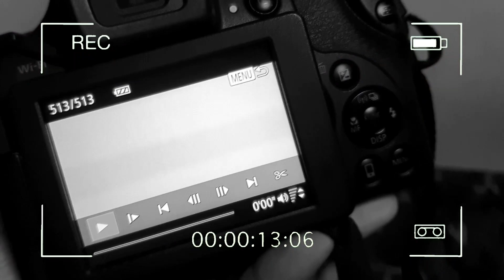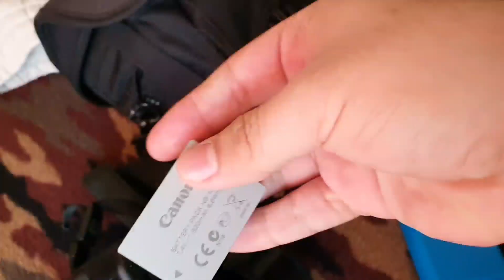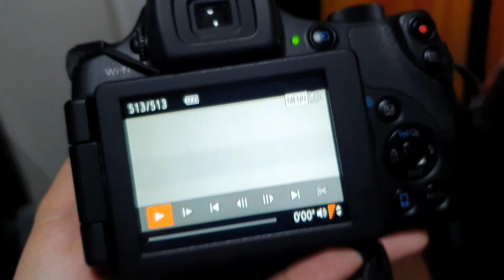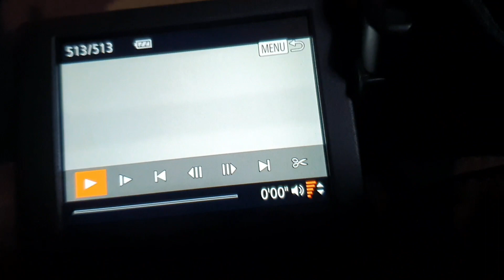NOS PREPARAMOS PARA VIAJAR A MAZATLÁN SINALOA | ¡¡ESTO ES LO QUE HAGO ANTES DE VIAJAR!! 😎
GOLAZO PODCAST

MI PRIMO DIEGO TIENE UN PODCAST LLAMADO SATURNO, UN PODCAST DE INTERES GENERAL DONDE HABLAN DE DISTINTOS TEMAS

CANALES DE EQUIPO ROJIBLANCO MX 🔵⚪🔴